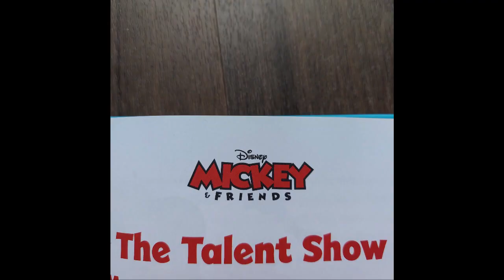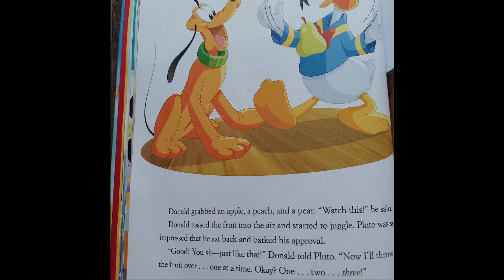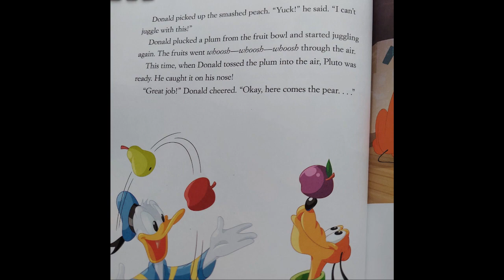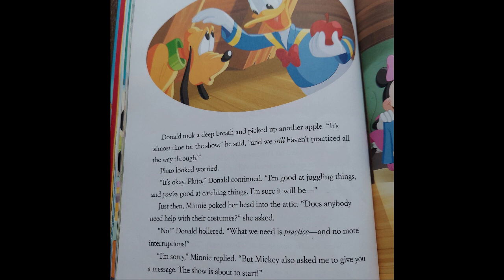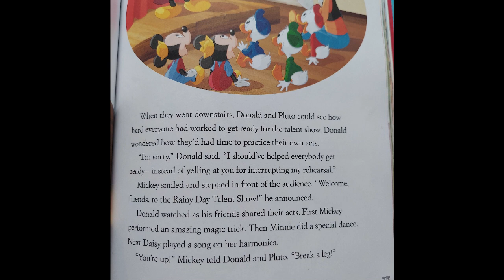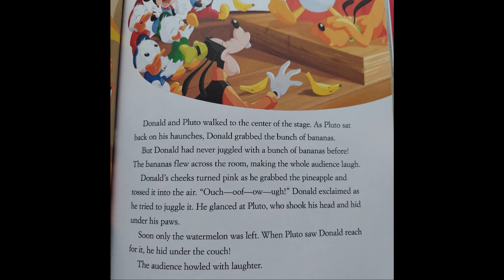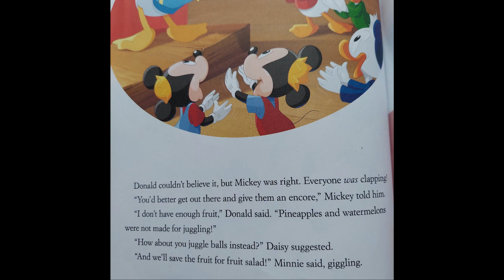Mickey Mouse Friends - The Talent Show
Welcome back to FabnFunClub, where we bring the magic of books to life through read-alouds for children. Here you'll find a wonderful selection of the best in kids literature for pre-school, kindergarten, first and second grade, and above (no one is ever too old to be read to!). Come join us on fun adventures through storytime! These videos can be used at bedtime to supplement your family read-alouds, in the classroom, or on the go. Together we can instill a love of learning and teach children the joy that books can bring. Welcome to our reading family!